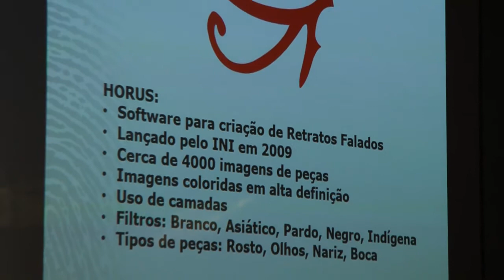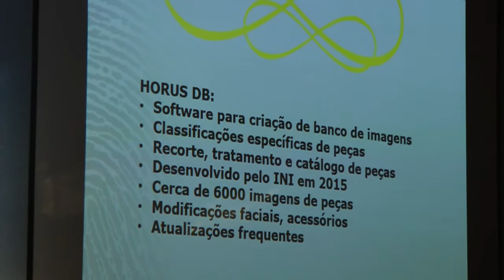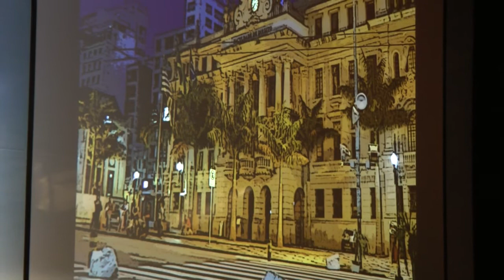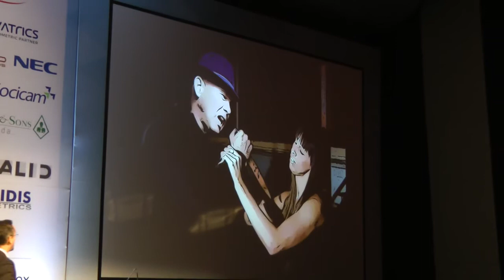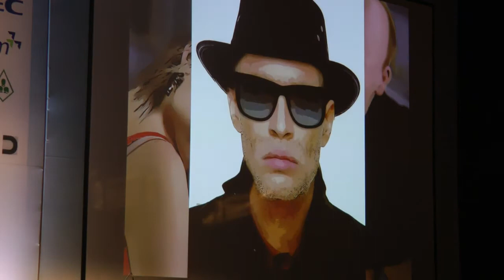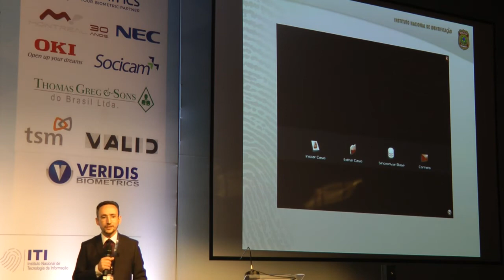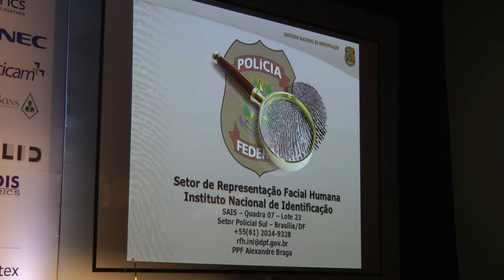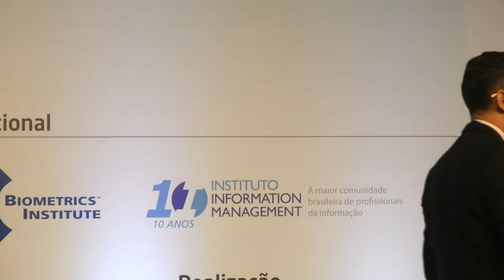Retrato Falado Hórus e Jano na Investigação Papiloscopista PF Alexandre Braga 2017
Palestra Retrato Falado Hórus e Jano na Investigação Criminal. O perito em identificação humana Alexandre Braga, Papiloscopista da Polícia Federal, apresenta na Biometrics Hitech o Sistema Jano, desenvolvido por ele e equipe de representação facial Humana do Instituto Nacional de Identificaçãono 14º Congresso de Identificação, Brasília, 2017.